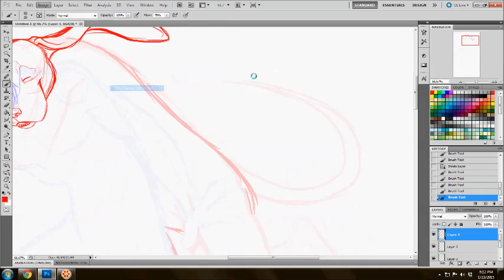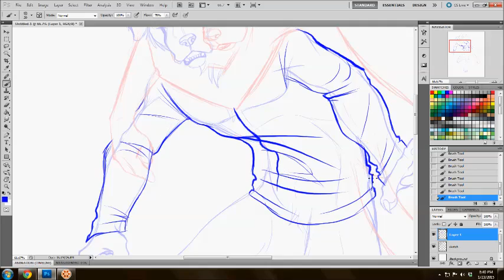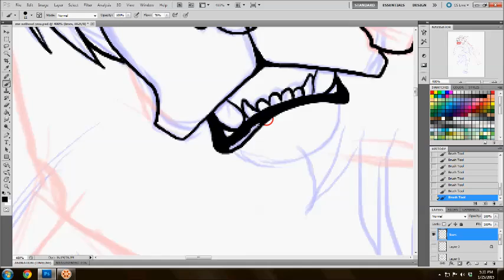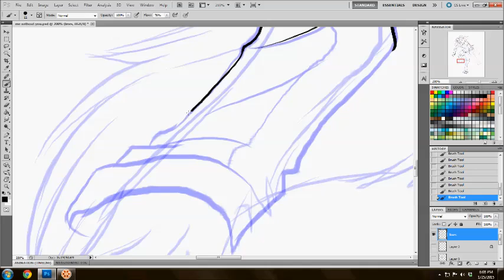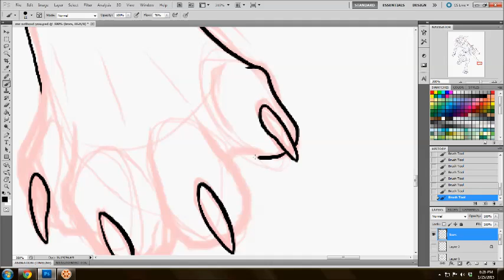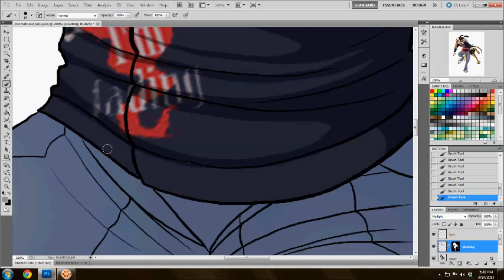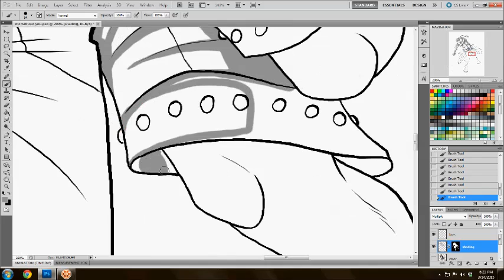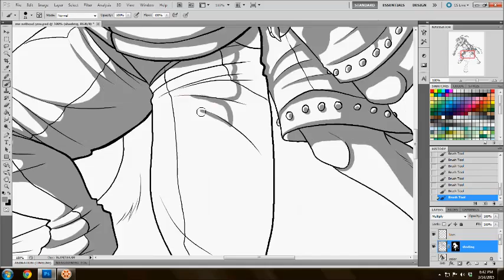Drawing in Photoshop CS5- Me Without You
This is a gift for my wonderful and absolutely perfect friend Vonex, who is a national treasure and needs to be protected at all costs. He's just a great guy who deserves way more art than I could ever produce on my own. I'm going to try though.

This is still not a tutorial, it's not really meant for use as a teaching aid so much as it is entertainment, but if you get some learning use out of it, more power to you.

Songs used here are "Me Without You", "I'm For You" and "Burn For You", all of which are sung by Toby Mac. I use them here without intention of infringement.

The saint bernard character belongs to the lovely Vonex/Vovyena, whose works can be found here: vovyena.deviantart.com on deviantart and at Hadrian Graham here on Youtube.

The art and black and tan coonhound character belong to myself. See more on my deviantart page: soldieryena.deviantart.com.